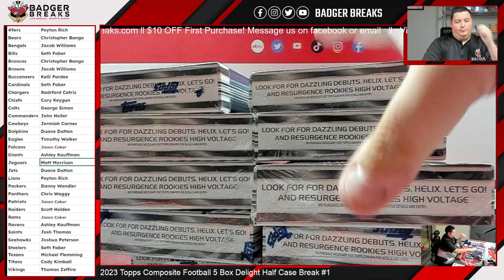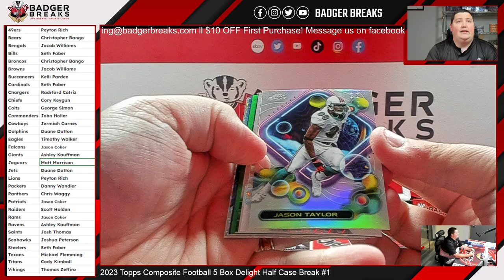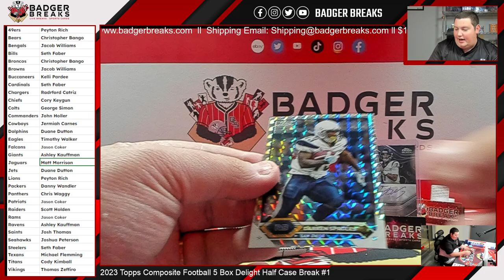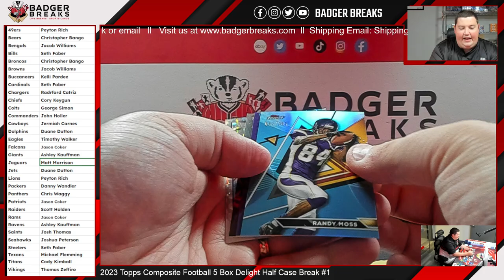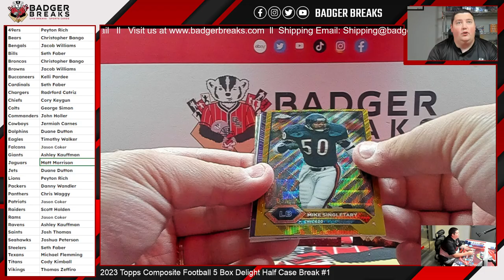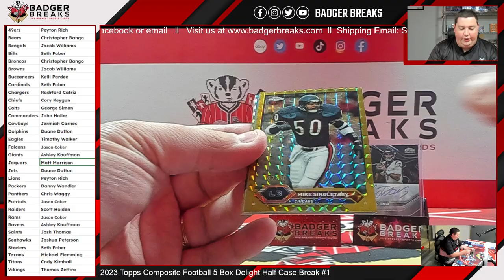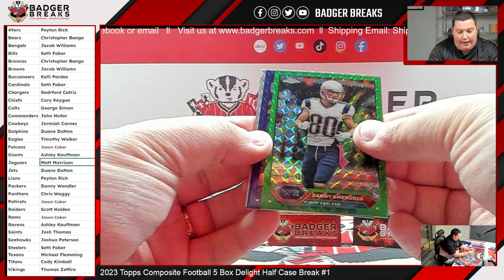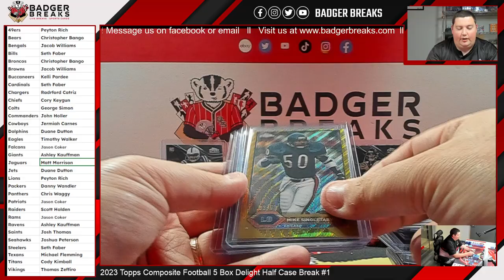2023 Topps Composite Football 5 Box Delight Half Case Break #1